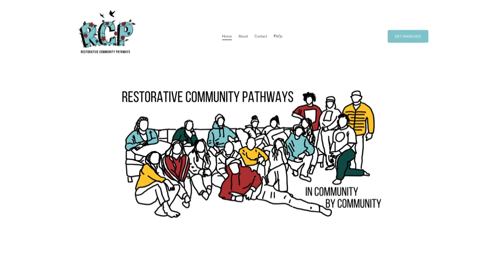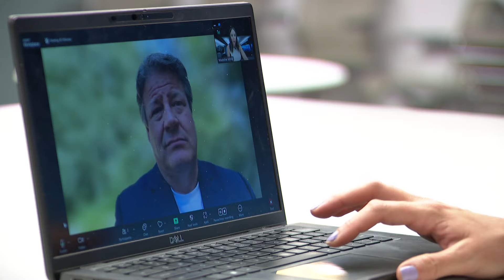Some King County officials questioning effectiveness of youth diversion programs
King County taxpayers have given $16 million to the diversion program amid a push for keeping kids out of jail.